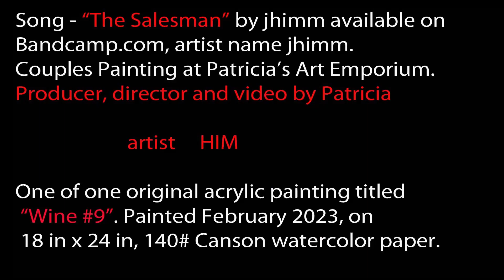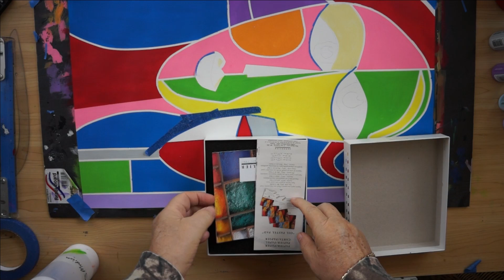"Wine #9 is an original acrylic painting. Painted by Him. Video # 230. Please Subscribe. Thank You.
Many hours of designing on photoshop, drawing, applying and removing tape, repainting over each color to get right darkness, have been removed to shorten the video.

This is an original acrylic abstract painting by HIM, one of one, never a copy or print. Titled "Wine #9". Painted on a 18" x 24" 140 lb. Canson art paper in February 2023. The Video is # 230.

Song title is "The Salesman" by Jhimm.